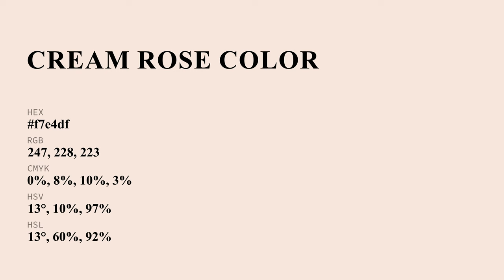Cream Rose color f7e4df hex Cool Red color f7e4df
What color is Cream Rose ? f7e4df hex, Cool Red color f7e4df

Hex f7e4df Color Code is also known as Cream Rose color

Hex f7e4df Color code in CMYK color (process color) code model is generated after subtraction of 0% cyan, 08% magenta, 1% yellow, 03% black.